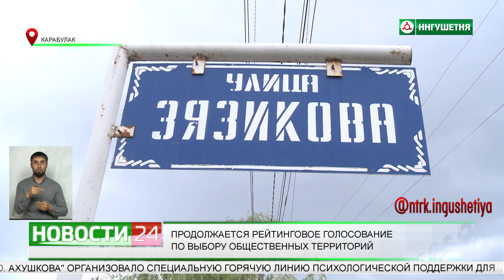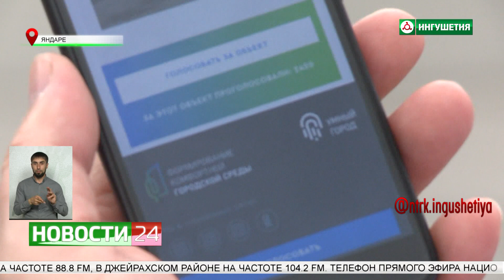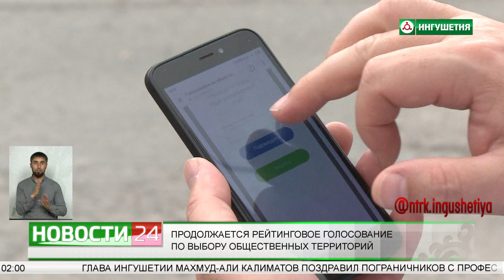В Ингушетии продолжается рейтинговое голосование по выбору общественных территорий.